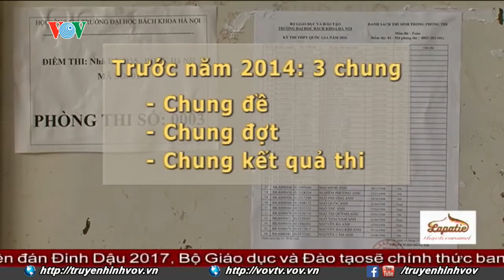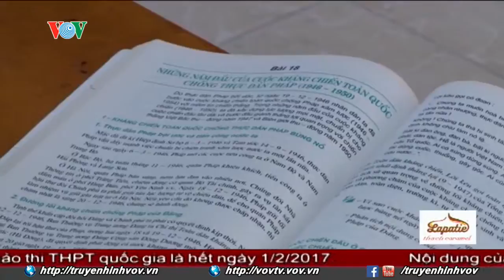Chuẩn bị cho kỳ thi tốt nghiệp Trung học phổ thông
Việc chuyển sang hình thức thi trắc nghiệm 5/6 môn cùng với những thay đổi liên tục về quy chế thi trong thời gian qua đã khiến nhà trường, học sinh và phụ huynh vô cùng lo lắng. Liệu học sinh và giáo viên có thể yên tâm giảng dạy trước những thay đổi liên tiếp khi mùa thi đã cận kề? Làm thế nào để có một kì thi thật sự hiệu quả?